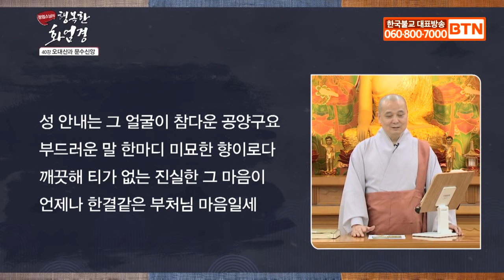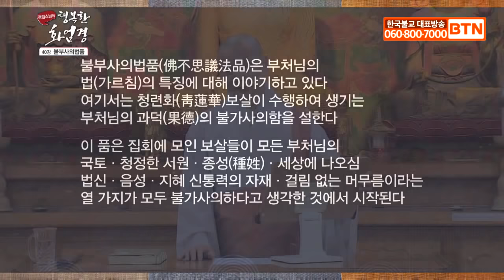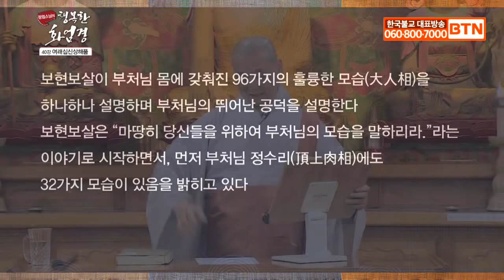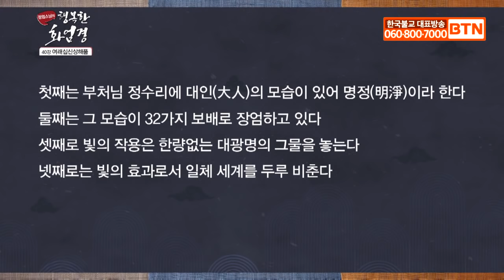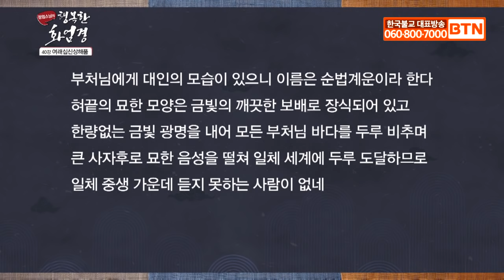[정엄스님의 행복한 화엄경 40회]오대산과 문수신앙, 불부사의법품&여래십신상해품